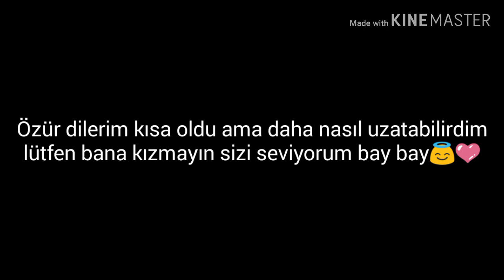Ezik // Ayşe Damla Yüksel \\ (GLMM-Kısa film)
Güzel mi?